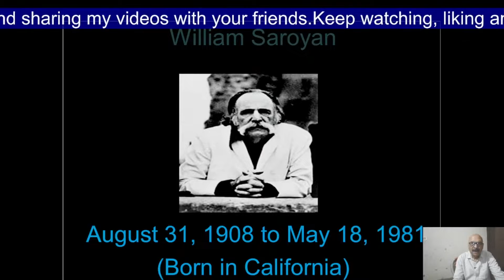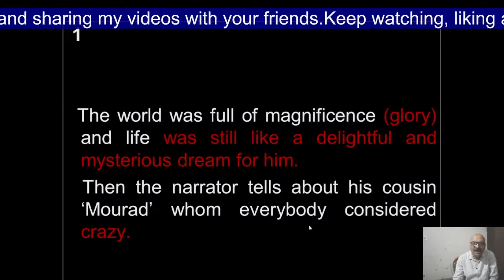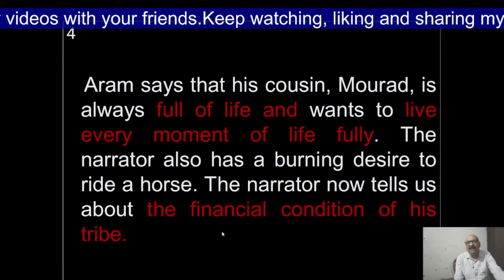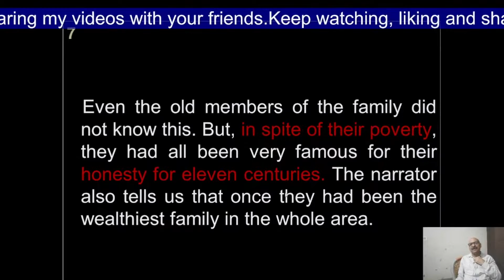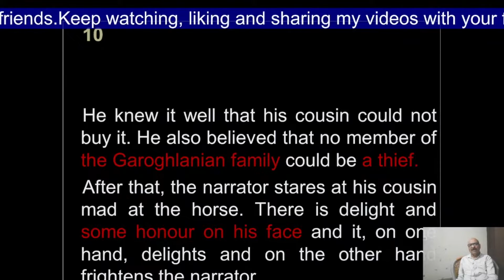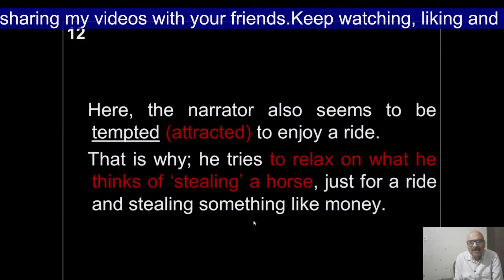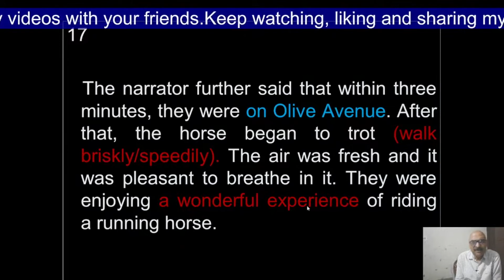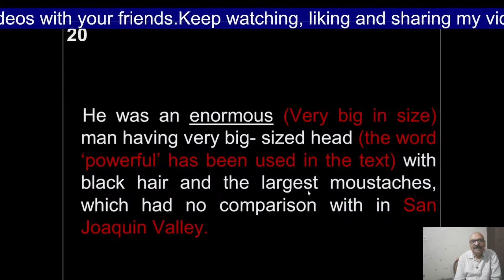The Summer of the Beautiful White Horse-Lecture 1 -English for Class XI-CBSE English for Class 11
TheSummeroftheBeautifulWhiteHorse Lecture 1 of 3